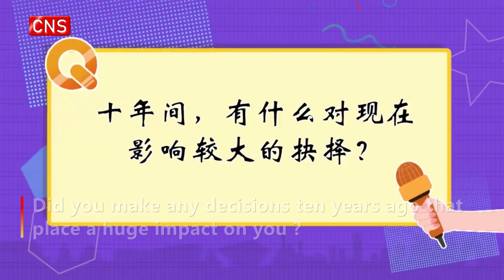Street interview shows Beijing's biggest changes over a decade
A street interview was conducted in Beijing on Tuesday, showing the city’s biggest changes in terms of communication, information technologies, digtial economy and higher education over the past decade. Let us listen to residents’ stories.